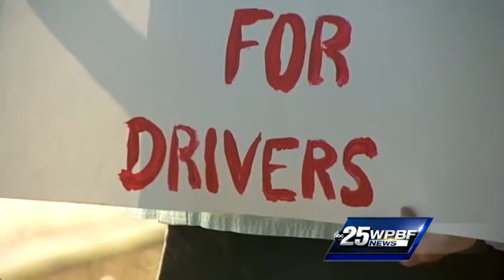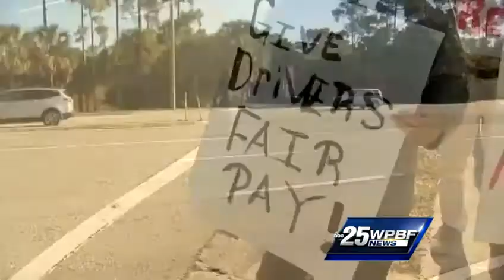Palm Tran Connection drivers protest wages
Palm Tran Connection drivers protest and threaten to strike if they are not paid better.